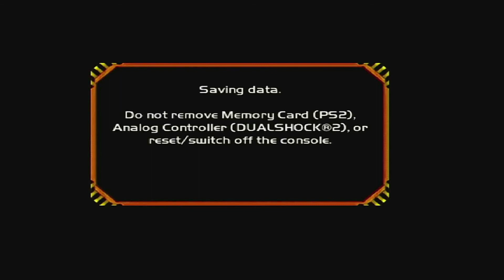Wall-E TVG (PS2 Version) Part 6 Truck Sweet Truck